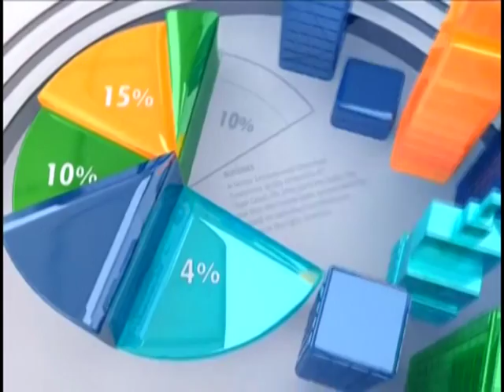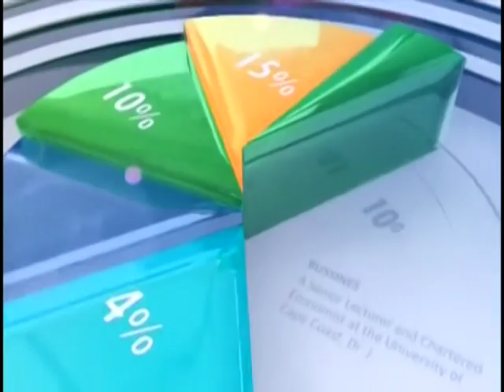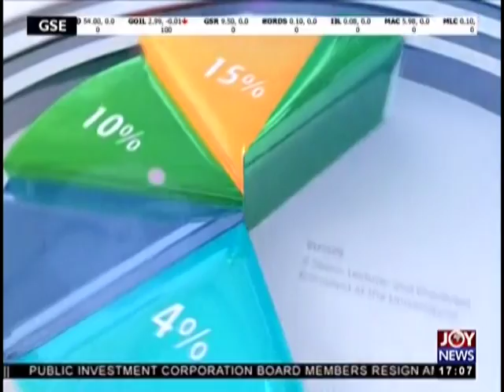Business Summary on JoyNews (4-2-19)